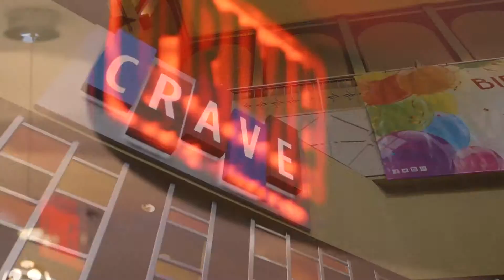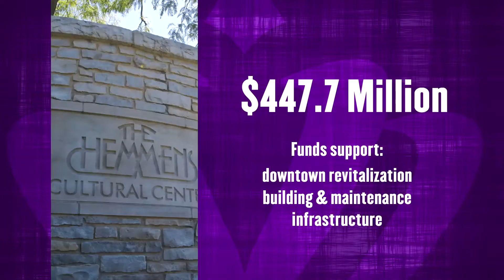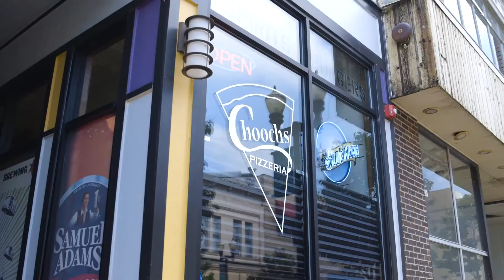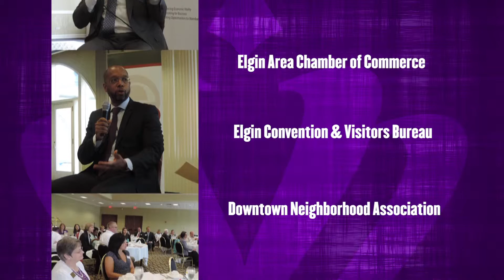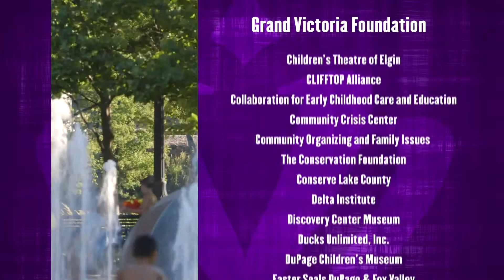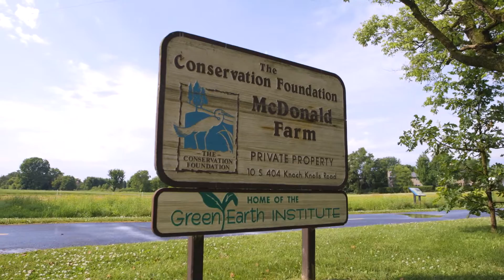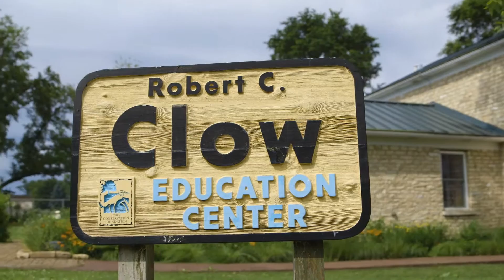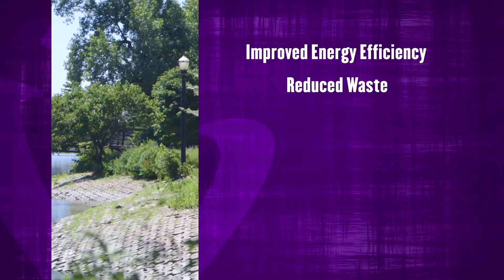Grand Victoria Community Impact